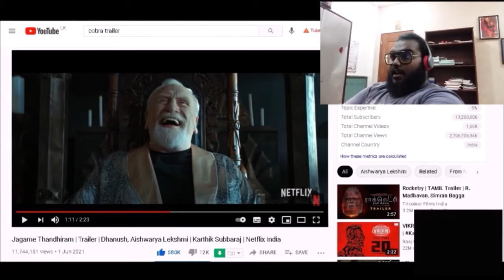Jagame Thandhiram TRAILER REACTION!!! | Dhanush | Aishwarya Lekshmi | James Cosmo | Netflix India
If you want to see more of this handsome face and raw footage along with behind the scenes, check

About the moron/sexy face in the video : stefoan is a dumb moron who insults people for youtube money and fame, eventhough he has robbed a bank(p.s. don't tell anyone)

Google Podcasts

This video was not made with an intention to trigger or escalate any issue. The sole purpose of this video is entertainment. In the case of anything being offense, I am basically, fundamentally sorry!

So if you are still reading you must either be jobless orelse you are my huge 8===D supporter. If you are my supporter, know that i love you, and if u r jobless, boiis your girlfriend is only there becoz of ur money coz there's nothing useful down there and gurrls your mom hates you. Have a nice day!